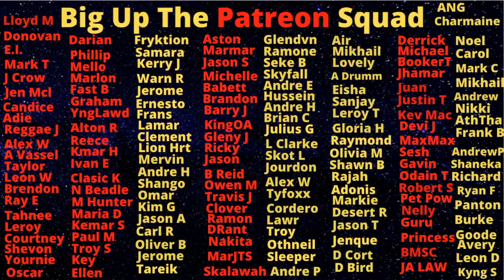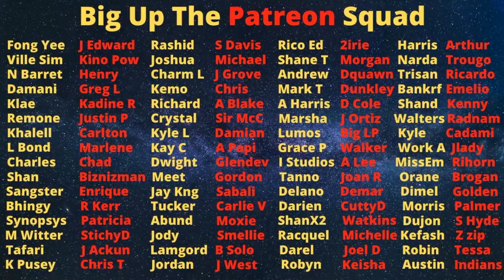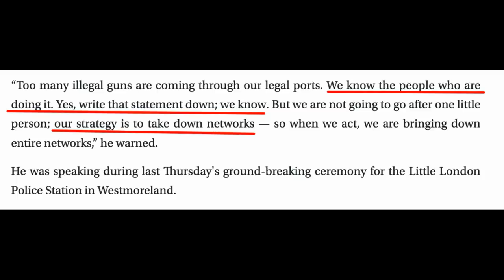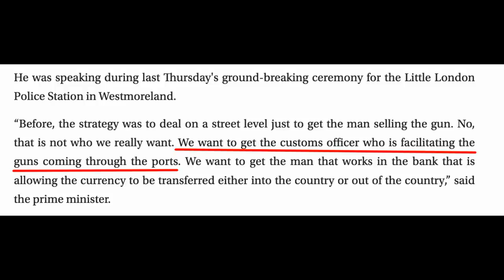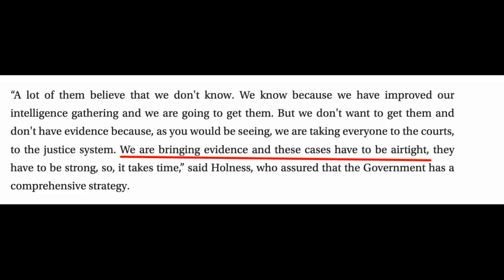Andrew Holness Just Dropped This Boomshell Speech And Many Jamaicans Didn't Notice